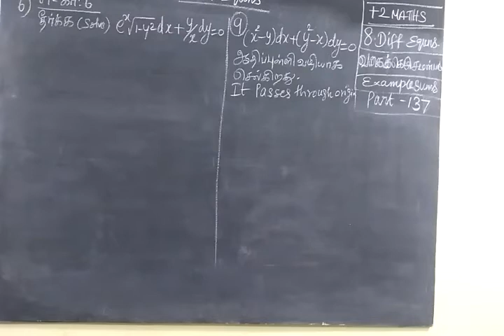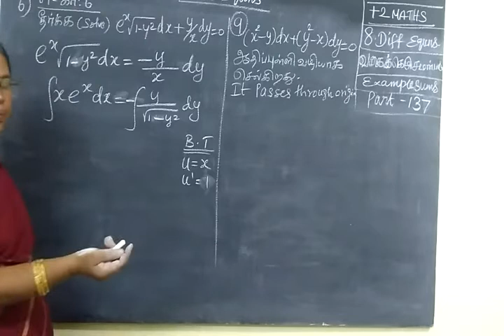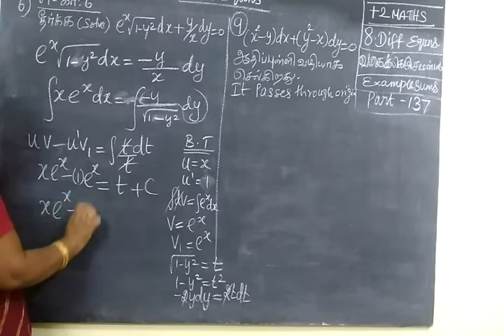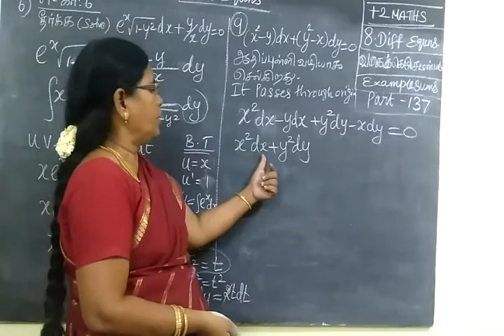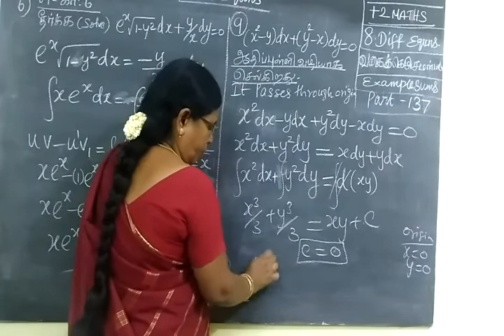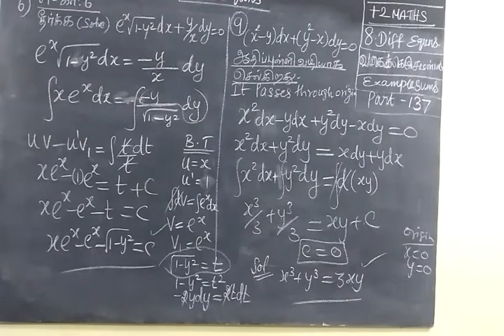+2 Maths [Part-137] 8.Diff equns example 6,9 வ கை க் கெ ழு ச ம ன் பா டு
வ கை க் கெ ழு  ச ம ன் பா டு                                                              +2 Maths [Part-137] 8.Diff equns example 6,9